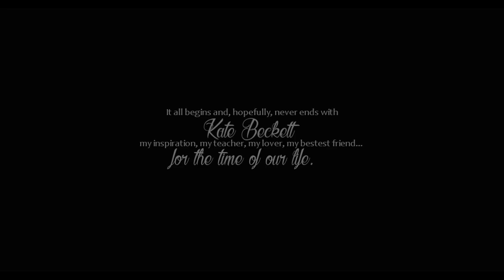♥ Castle & Beckett || ♫ Let's go back to the start [Wish02 + HBD CECE]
HAPPY BIRTHDAY CECE. I REALLY HOPE YOU'RE HAVING THE GREATEST DAY. YOU DESERVE IT. So, this is for you. Because you're amazing and i wanted to celebrate a little bit of this day with you. I hope you like it ?
I just wanted to say that this past few months, i've had a lot of fun talking with you (mostly about Castle, OK, but i'm gonna watch Suits someday soon, I promise !). You're an amazing person and I feel so lucky to have met you. Really. So yeah, HAPPY BIRTHDAY, and I hope that next year, i'll get to make something even better for you :p
To everyone here that is not subbed to Cece, DO IT, because she's an amazing person, but also an incredible vidder (and she needs to be reminded of it sometimes xD).

Now a little bit a story about this video for everyone. First : it took me AGES to do it. I originally wanted to do something longer, and telling the whole Caskett story. But when I started I realized that I wasn't up for it : i didn't know the show well enough to do them justice the way i wanted to. So I decided to wait for that, and I settled for the shortened version of it on this amazing song - that i had to make longer anyway XD - . I've changed the voiceovers a zillion times, i've also changed the coloring twice. And I've upgraded my season 02 clips while doing it (they were originally all with logo), so i also had to change the clips that were already in the video and it was really a pain in the ... Seriously i feel like i've been working on this forever. And still, i'm not sure i'm that proud of it. Like, i could have done better maybe ? But i just couldn't listen to the song anymore XD.
So yeah, I know there is more to the Caskett story that what's in this video. A lot more. And I purposefully let the S08 arc on the side since i know Cece doesn't really like it and i absolutely didn't know how to vid it in coherence to the rest of the story. But anyway, here it is. So... tell me what YOU think of it ok ?

Love
xx
Jen

PS : thanks to Charlotte for the 2 or 3 times she watched this when it wasn't finished because i needed a second opinion xD

Coloring : Mine
Song : The Scientist - Coldplay
Fandom :  Castle
Couple : Castle & Beckett